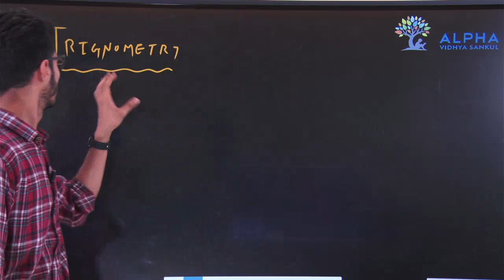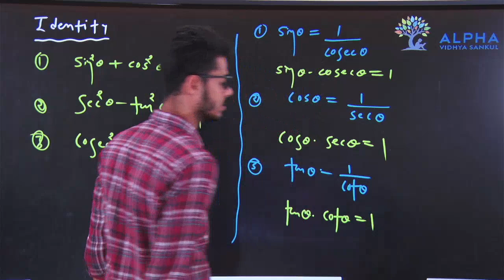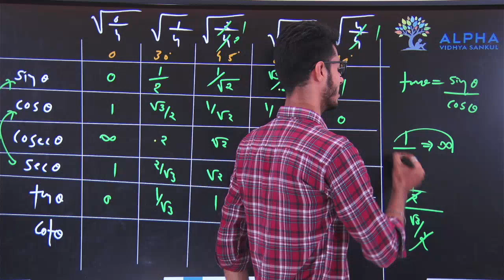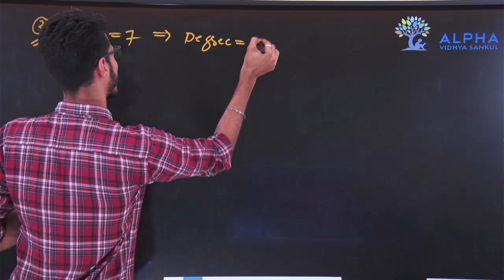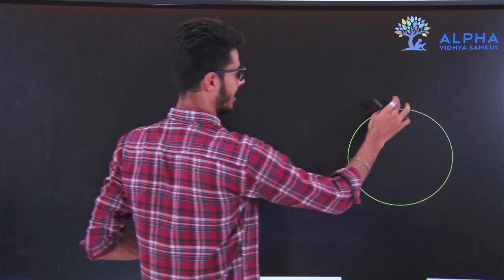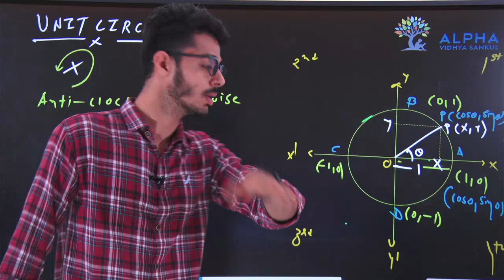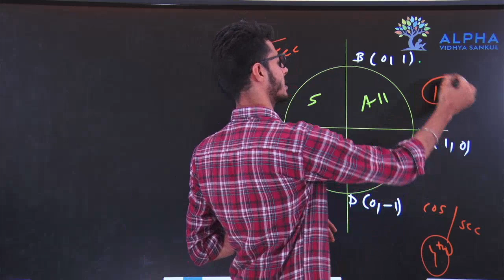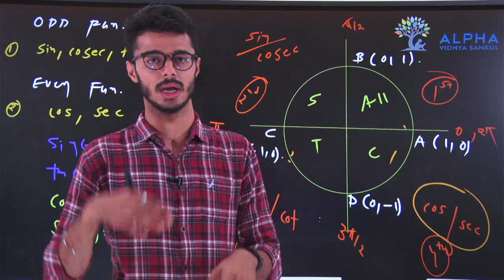part 1 l 11th eng.med. | TRIGONOMETRIC FUNCTIONS | BASICS l Maths l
Maths by mayank Sir